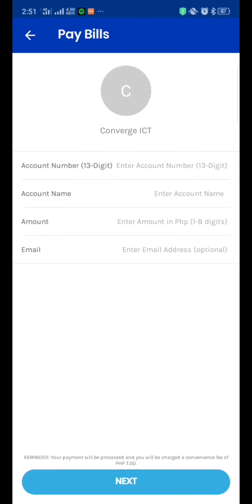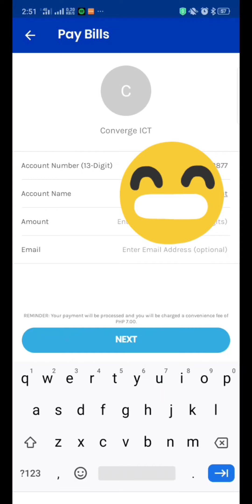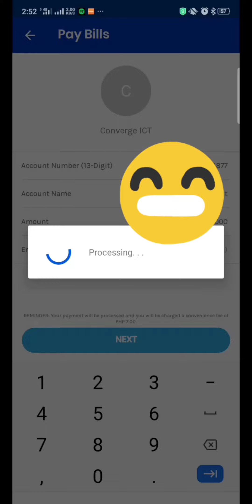How to pay your bill using Gcash/ Gcredit - Converge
Hello, this is just a simple instruction on how to pay your bills. ❤️